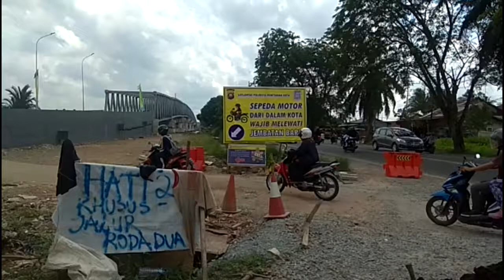Duplikat Jembatan Landak Hanya Boleh dilewati oleh Kendaraan Roda Dua